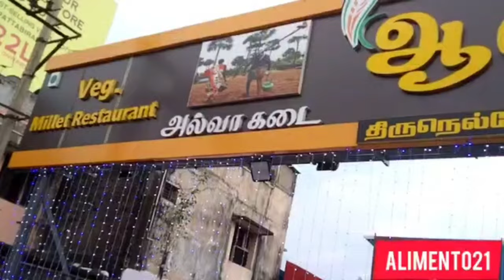Part-2 கருப்பட்டி அல்வாவும், காப்பியும் ஆலடிப்பட்டியான் கருப்பட்டி காபி-Alappttiyan Karupati Coffee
We tried karupatti halwa, mixture, and other savories in Alladipattiyaan Karupatti Coffee Shop. They have varieties in sweets and savories. All their products seemed to be fresh and tasty. I liked all their sweets and savories.

ஆலடிப்பட்டியான் அல்வா கடை கருப்பட்டி காபி

Hindu college

MEMBER

Camer Man 📸🎥&Foodie🍔🍕
K.dharani

Editor📝🎥
K.dharani

Some of the best food vloggers
@Village Cooking Channel
@Irfan's view
@Peppa Foodie
@Eat With Akash
@Foodism Bro
@Idris Explores
@Aarif's MindVoice
@Food Vettai